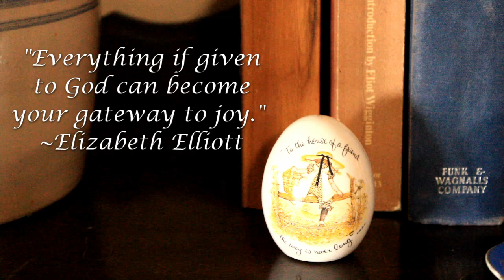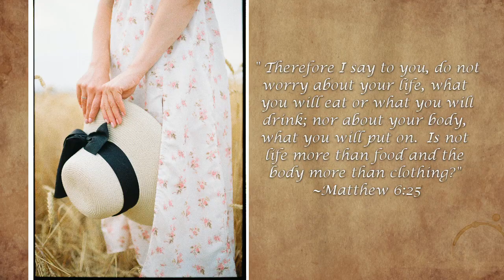Spring Homemaking - Slow Living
Hi y'all!  Welcome to the cottage.  Today, I'm adding simple spring touches to brighten up the home.  I hope you enjoy this slow living, homemaking video!  Have a blessed day.
~Alisha